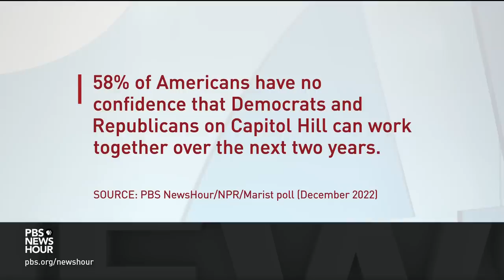Tamara Keith and Leigh Ann Caldwell on candidates seeking a White House run in 2024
NPR’s Tamara Keith and Leigh Ann Caldwell of The Washington Post join Judy Woodruff to discuss the latest political news, including the candidates teasing runs for the White House in 2024 and a look back at what Congress accomplished in 2022.